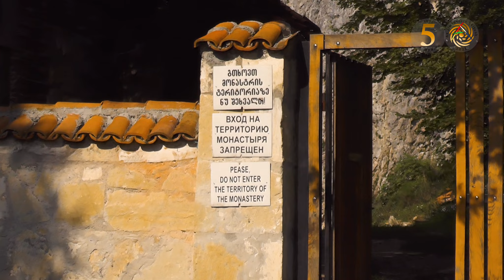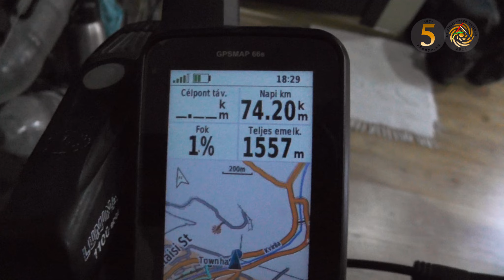Kaukázusi bringakör (Grúzia) - 17. Monostor a kőoszlop tetején - 2021.08.22.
Az előző rész elején megosztottam élményeinket a Nemzeti Kaukázusi krétaköréről, de 2023-ban a grúz témájú rendezvényekre később is felkaptam a fejem. Így történt, hogy a Szuhisvili táncegyüttes teltházas  margitszigeti előadásán is helyet foglaltunk májusban. Tátott szájjal néztük a grúz állami táncszínház művészeinek nagysikerű fellépését a szabadtéri színpadon. Ide még időben szereztem jegyet, nem úgy, mint a három dalos madárka budai fellépésére. A Trio Mandiliről egy nappal csúsztam le, pedig egy ideje követem a YouTube-on őket. Grúz népdalok mellett saját szerzeményeikkel és más népek zenéinek feldolgozásával tettek szert milliós követőtáborra világszerte.

Tkibuli kiessége volt véletlen. Csakúgy, mint máshol a világban, így Magyarországon is ez a városkép és -szerkezet a bányavidékekre jellemző. 1846 óta volt egy ilyennek központja a település, a szovjet időkben a csúcsponton 20000 lakost tartottak el szénbányái, melyek veszélyességük miatt váltak hírhedtté. Az 1990-es évekre a zűrzavar, a pangás és a leépülés jellemezte. Újraindultak 2008-ban, de 2018-ban átmenetileg szünet következett egy szerencsétlenség miatt, ahol 16 ember veszett oda. Jelenleg csak 8562-en lakják.

Louis-val összefogva két bányászvárost kötöttünk össze ezen a forró napon. Tkibuli felett még a felszálló párából szárítani kellett a felszerelést. A szerpentin alján széles úton érkeztünk a szénvárosba. Pékboltot és Spart látogattunk, egy közeli parkban reggeliztünk. Rövidebb, de mászósabb utat terveztem ahhoz képest, ami a főúton várt volna minket. Az eddigi legmelegebb napomon árnyékba kellett húzódnunk Louis elvesztése és meglelése után. Ott kaptunk egy meghívást Levanc bácsihoz, de végül nem hozzá érkeztünk. Friss kerti finomságokból és a második legrosszabb grúz borból kaptunk kívánságunk szerint. Egy kevés csalinkát követően a főúton folytattuk a túrát. Kachinál a mészkőoszlop tetejére épített monostorhoz kanyarodtunk. Eddig ilyet még túratársam sem látott. Erről is meséltem neki előző nap, mikor eldöntötte, hogy velem tart egy hosszabb szakaszon.
A falu 40 méteres mészkőoszlopra épített monostoráról lett híres az Imereti régióban. A legendák övezte helyen 150 négyzetméteres épület áll 2009-től felújítva, ami a 9. vagy a 10. században létesült eredetileg. Egy leírás szerint másfél kilométeres lánc volt kifeszítve valamikor a falu templomát összekötve a szikla tetejével. Odafent a Maximus Gyóntatónak szentelt templom, három remetelak, kripta és borospince helyezkedik el, ahol 8 bortartót, azaz kvevrit is találtak a kutatók annak idején. A torony tövében Simeon aszkétának szentelt templom, egy régi fal és harangláb áll. 1995 óta újra vallási tevékenység indult odafent, ám azóta a világi látogatókat kizárták. A vaslétrán egyébként is csak csak férfiak mehettek fel. Az alsó templom most is szabadon látogatható mindenkinek. Gyalogosan inkább egy fenti sétányt ajánlanék a külső parkoló irányából, mert látványos panorámával lehet érkezni és távozni.
Innen már csak egy ugrás volt a mangánércre települt posztszovjet iparváros, Csiatura. Noha már hírét vettem a leállításuknak, csalódottan tekergettem fejem az öreg, drótkötélen hintázó kabinok felé. A várost kettészelő folyó partjairól a megújulás alatt álló vonalakon 21. századi mérnöki csodák váltották fel a huzatos lemezkalitkákat. A Kvirilán átívelő hidak közül az egyik mellett választottunk szállást magunknak.
Innen nyíltak a szovjet időszak világszinten is legnagyobb mangánbányái, míg a fenti karéjban a lakóépületek álltak. Az emberek drótköteles kabinokkal szálltak alá munkába menet. 1870 óta fejtették az ércet, az aranykorban 4000 bányászt alkalmaztak. A bányászat ma is folyamatos, csak kisebb volumenben megy a termelés és az érc feldolgozása. Az egykor harmincezres sztálinbarokk várost ma tizenháromezren sem lakják.
Zuhanyzás után külön indultunk felfedezni a várost. Én kamera nélkül egy jó sörre és életem első hinkalijára sétáltam át a túlpartra. Az öt darab fűszeres, húsos tésztabatyu és az üveg sör összesen ezer forintba került. Desszertet nem tudtak adni, de ettől nem szontyolodtam el túlságosan. Fáradtan átbotorkáltam a hotelbe és gyorsan bealudtam a vetett ágyban.
Noha légvonalban csak 20 kilométerrel arrébb jutottunk, 74-et tekertünk, közben begyűjtve 1558 méter szintet.